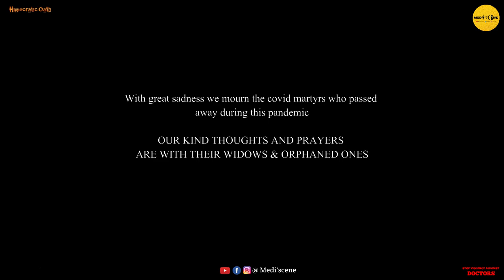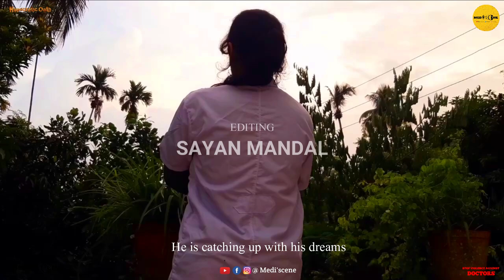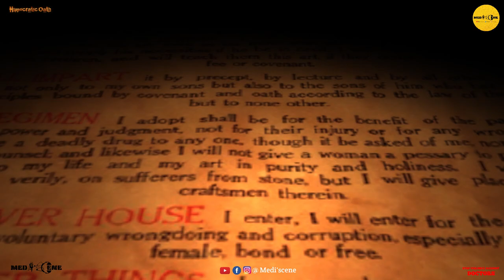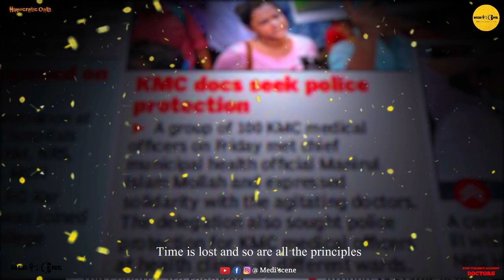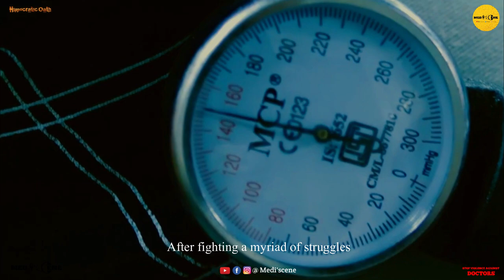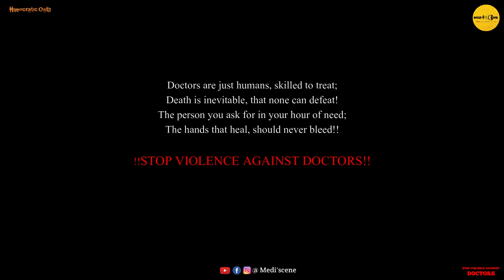Hippocratic Oath | Official Music Video | Doctor's Day Special | Medi'Scene Originals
ভাইরাসের করালগ্ৰাসে গত একবছরে আমরা হারিয়েছি অগুনিত সেবারত প্রাণ। সেই হারিয়ে যাওয়া প্রাণের আহুতি জানিয়ে আবার নতুন করে গানে গানে ঝালিয়ে নেওয়া চেনা MBBS-এর অচেনা সত্য "Hippocratic Oath"
On the eve of Doctor's Day and in the solemn memory of all Covid warriors who have made supreme sacrifice for the nation and for all of us in these tough times, Medi'scene releases its first ever original music video the "Hippocratic Oath".
With great sadness we mourn the Covid martyrs who passed
away during this pandemic.
OUR KIND THOUGHTS AND PRAYERS ARE WITH THEIR WIDOWS, ORPHANED ONES AND ALL OTHER FAMILY MEMBERS.

If you like the song please do share it.

Male Voice: Avinaba Chaudhury
Female Voice: Sreenwanti Saha
Music Composition: Kaushik Nandy
Lyrics: Abesh Bandyopadhyay
Editing and thumbnail art: Sayan Mandal
Recitation: Jyotiska Ganguly
Cast: Jyotiska Ganguly
          Sayanti Ghosh
          Tiyasha Dey
Video Direction: Sayan Mandal
                             Abesh Bandyopadhyay
Special appearance: RG Kar Medical College MBBS Batch 2014 and 2015
Music production: Team Medi'Scene
Special Thanks: RG Kar Medical College MBBS Batch 2014 and 2015
                             Bidisha Dey
                             Kalpak Dutta
                             Soumya Ghosh
                             Fortis Hospital

Thank you for visiting our You Tube channel .